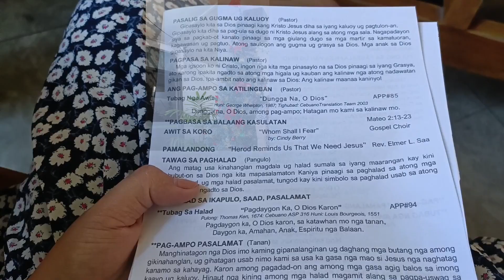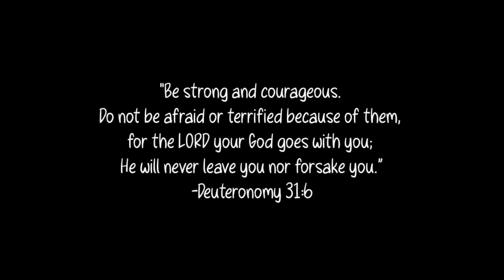vlog • New Year's Day with the Family, travelling back to cebu (road trip again) | MaoVlogs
Hello friends, I'm here again 😊 Thanks for coming back to watch my video 😊😊😊 Today's video is about how we spent our New Year's Day and our journey travelling back to Cebu. So, I hope you'll enjoy 😉